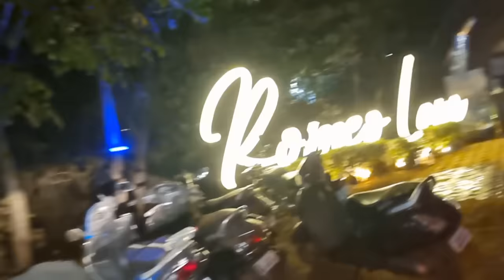Our First Trip of 2024 starts today. we are going to Goa.